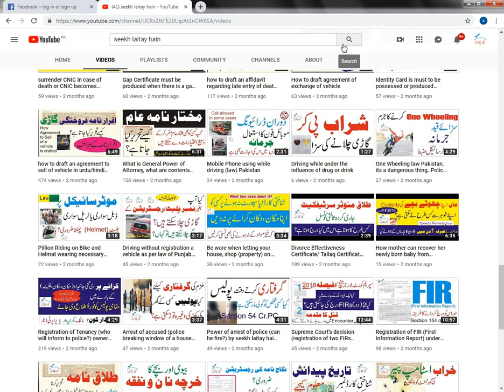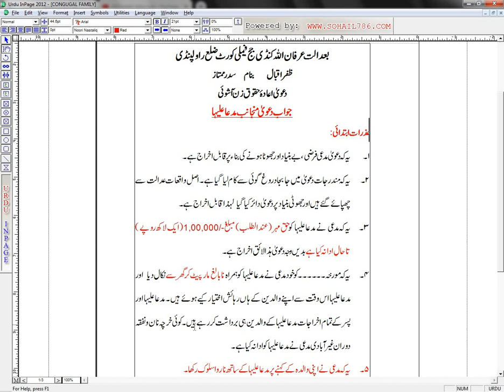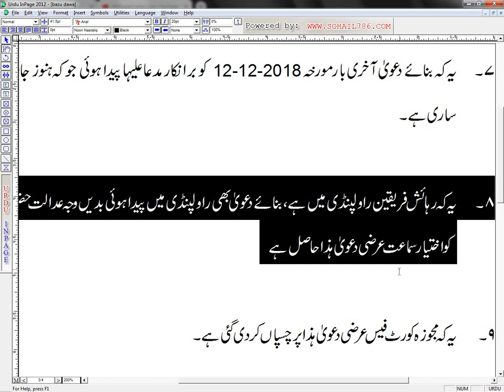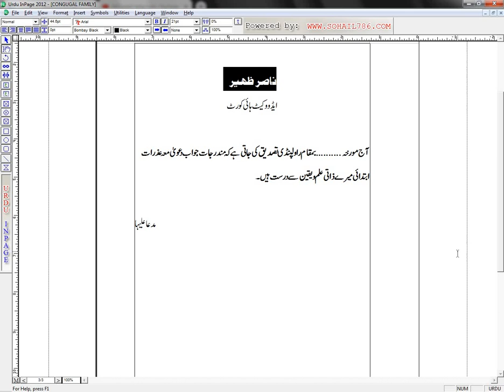How to Draft/ write a Written Statement by wife by seekh laitay hain in urdu (Pakistan)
I have already uploaded a video telling you how to write/draft a suit for restitution of conjugal rights but this video relates to its reply,  which is called written statement. So watch this video till end to come to know the way about drafting such type of written statement.